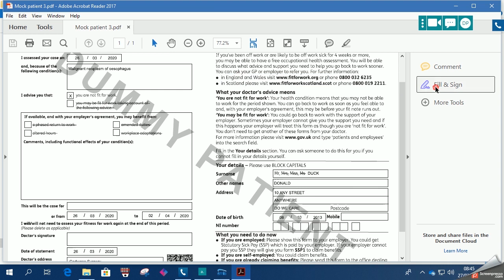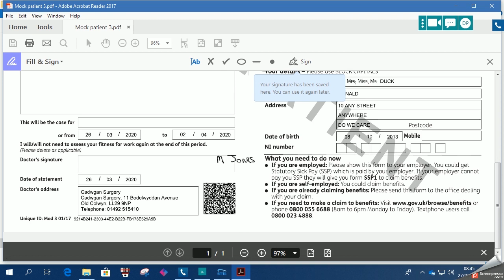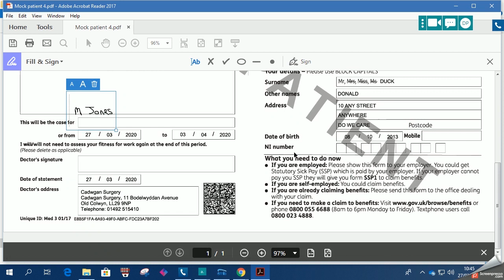Adding an Electronic Signature in Adobe Acrobat Reader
This video has been posted due to queries I received with regards to how to add an electronic signature after I posted a couple of videos I had recorded to help teach others how create offline Fit Notes in EMIS Web and text to patients using accuRx. My solution is designed to be used in extraordinary times during the COVID-19 public health emergency.  This video shows how to add an electronic signature using Adobe Acrobat Reader.

Please also note that this playlist is my personal You Tube channel and I shall not be responding to any queries, either professional or patient-related in the comments section.

Dylan Parry
GP, Cadwgan Surgery, Old Colwyn